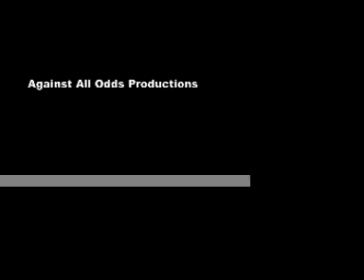The Tyler trudeau Attempt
Live at Cafe 9, 5/13/09.
This was a killer show death to New England, Very Truely Yours.
This was an Tweefort Production, Filmed by Against All Odds Productions.
and on the myspace too